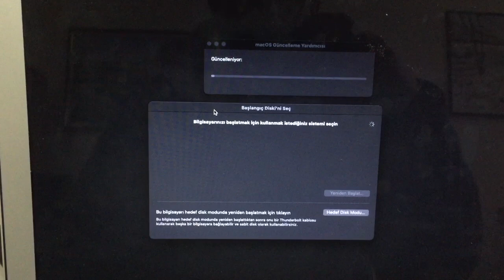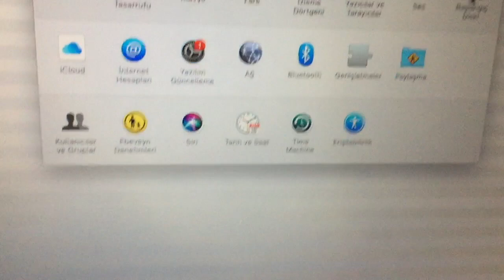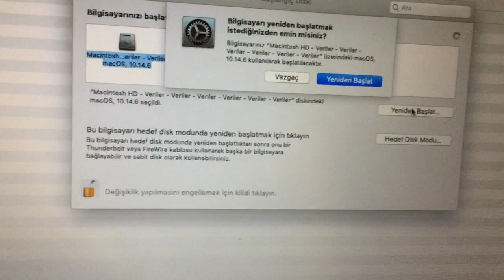MacOs güncelleme sonrası Açılmama sorunu Çözüm, MacBook Will Not Start Up After macOS Update Solutio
Merhaba bu videomuzda sizlere MacOs güncelleme sonrası Açılmama sorunu çözümü, MacOs güncelleme yardımcısı boot hatası çözümü hakkında bilgi vereceğiz, iyi seyirler.